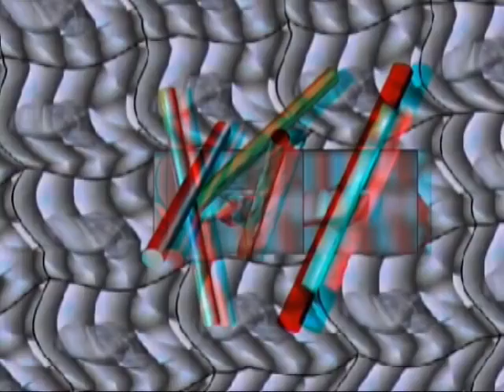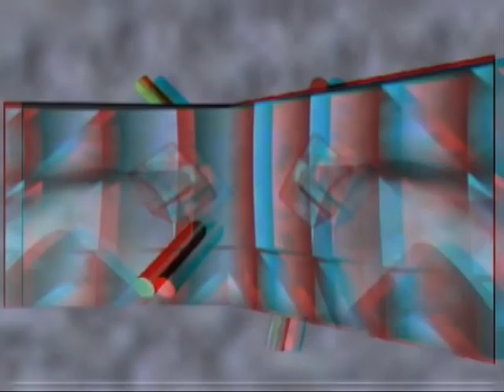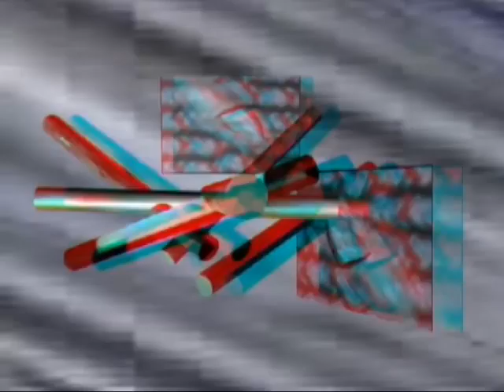abc2stereo.mpg (3D stereo anaglyph for red cyan)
cortronico astratto tridimensionale in formato stereo (occhiali red/cyan), con musica di marco ferrazza, fatto nel mese di ottobre 2010.